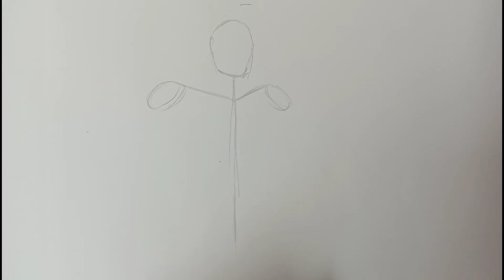How to draw strong muscular man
Learn how to draw a strong man step by step with pencil.